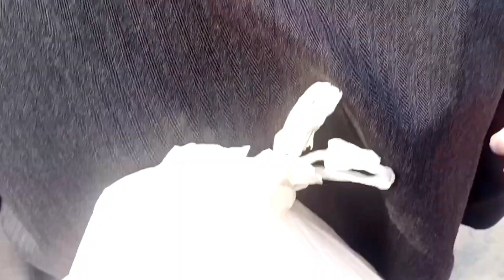Intresting Vlog❤||Zarish Maan Vlogs